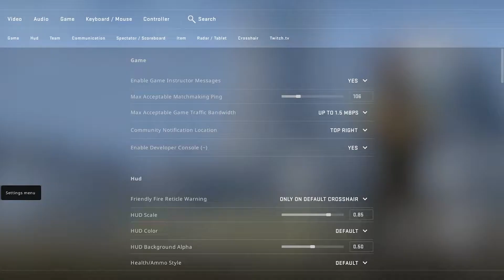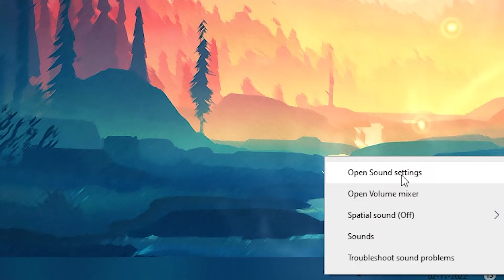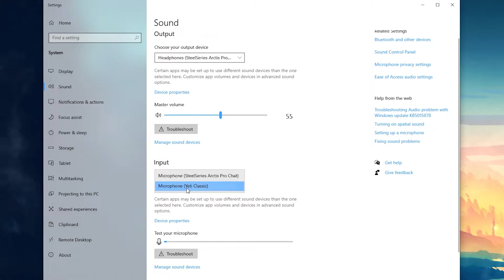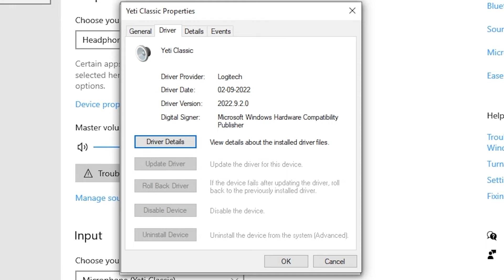CS:GO - HOW TO FIX YOUR IN-GAME MICROPHONE NOT WORKING! (WORKING)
In this video i'm going to show you how you can solve the problem, where your mic doesn't work inside of CS:GO.
We are both looking at some settings inside cs:go, but also in audio settings on your pc :)
🎵MUSIC🎵
Song 1:
Beat Prod. by LitKidBeats
If you reached this far, have a great day :)